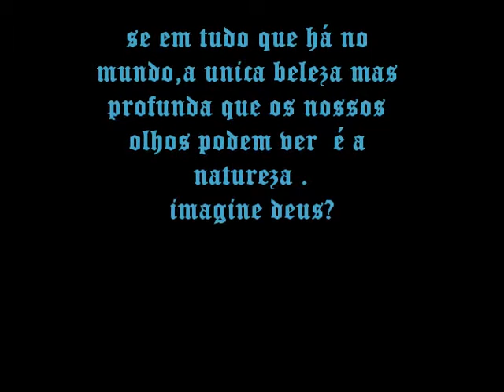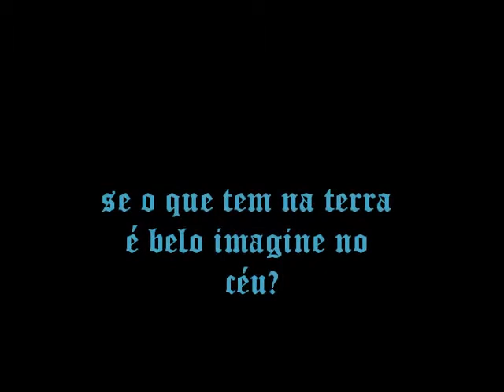deus se espressa na natureza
o vidio é uma questão q como seria a imagem de deus .se tudo que ele fez é tão belo. '' deus se espressa na natureza''